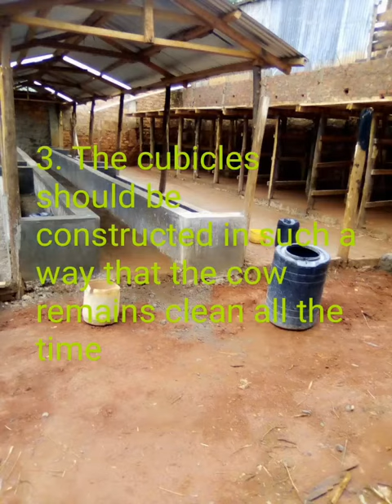BUILDING A COW SHED#DAIRY COWS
Simple steps on how to build a cow shed